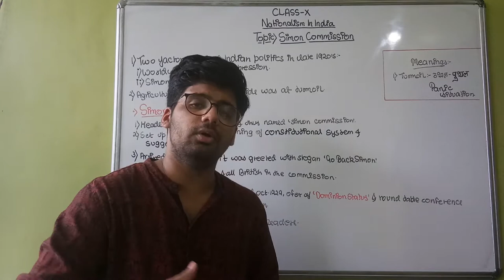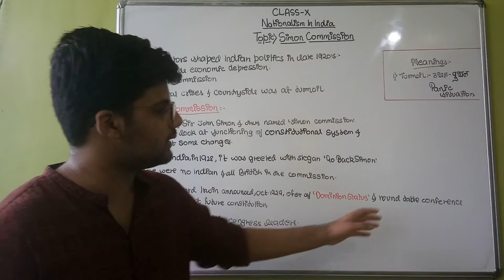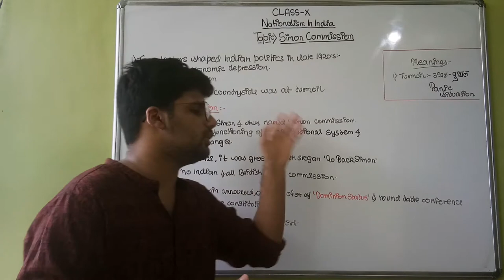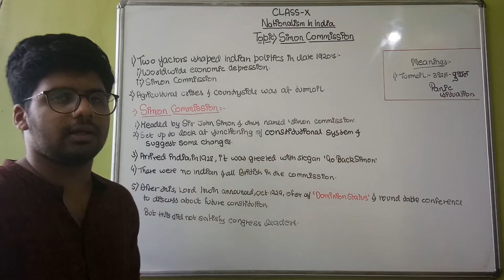Nationalism in India l Simon Commission l Part-2 l Hindi l Gyaan classes